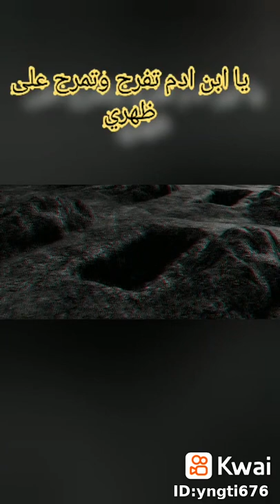٢٧ آذار ٢٠٢٢